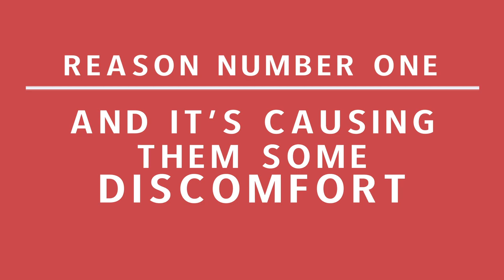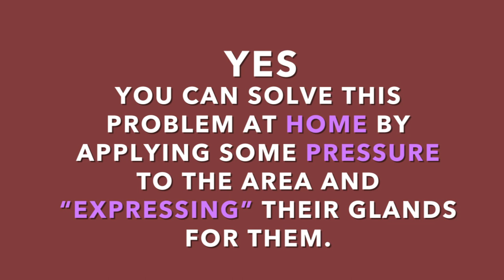Why does my dog “scoot?”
Pretty much every dog has done “the scoot” before — where they scoot their bottoms along the ground. It might look like they’re just trying to scratch an itch, but Dr. Gary Richter shows that it could be more than that. There’s a chance your dog is being irritated by their anal glands, the “scooting” could be a reaction to some kind of allergy from their environment or from their food, and finally, it could mean that your dog has some kind of parasite. Overall, “scooting” can be much more than just scratching an itch, and if you have any suspicions that your dog isn’t feeling their best, it’s a good idea to talk to their vet — just to be safe. To get the REAL reasons behind certain dog behaviors, check out other Ultimate Pet Vet videos!

If you're looking to get your furry friend on track for a healthy and happy life - click here for a special price and to learn more about our Nutra Thrive Dog supplement

Nutra Thrive is the first canine supplement of its kind — a comprehensive formula that combines powerful probiotics with easily-absorbed nutrients, vitamins, minerals, antioxidants, and digestive enzymes. Together, these powerful ingredients help support your dog’s overall health — from immune function to digestion, joint health to coat quality.